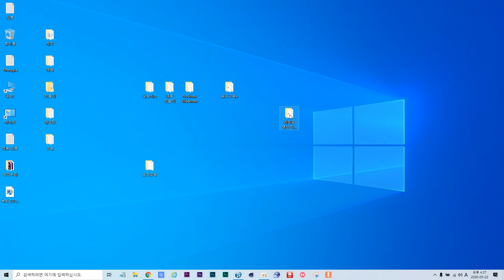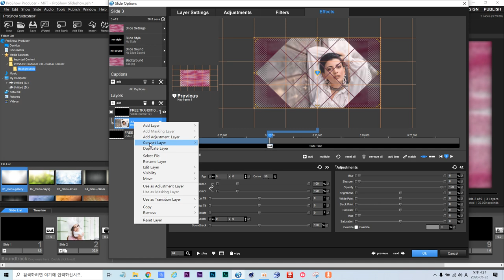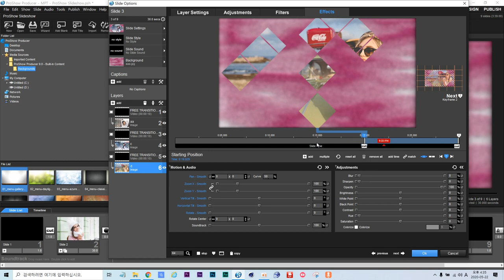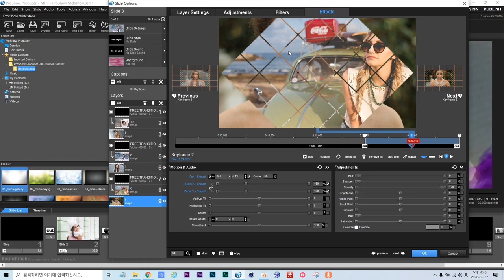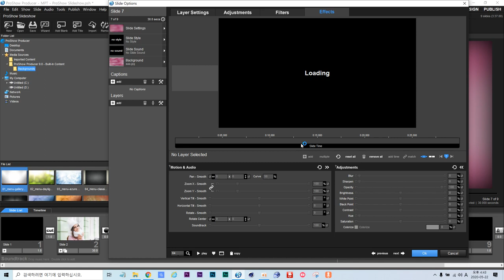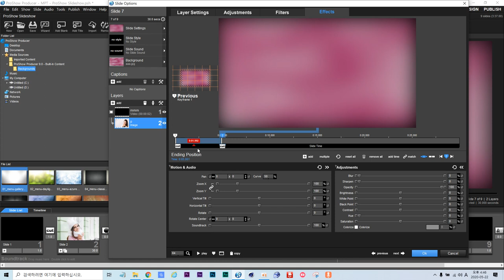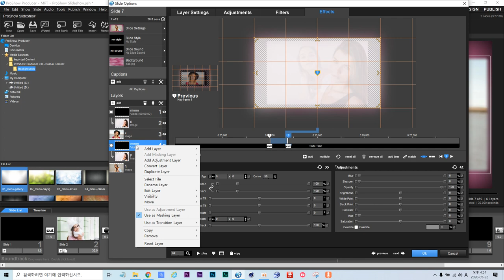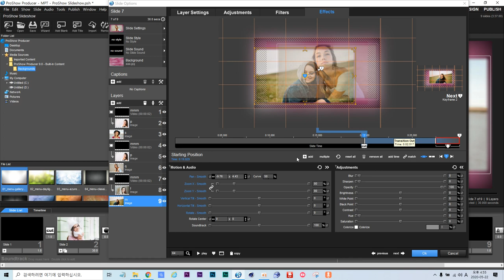비디오 제작과정